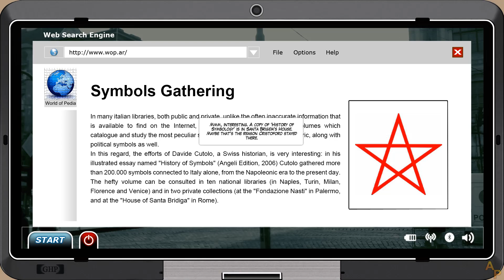Shadows on the Vatican - Act II: Wrath - [03] - English Walkthrough - No Commentary